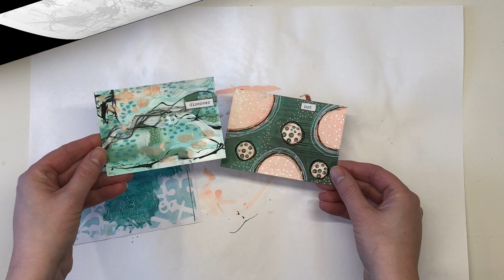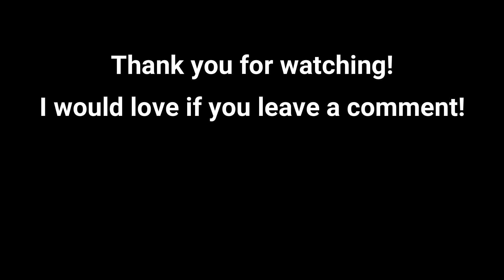100 Days of Abstract Art Practice - Day 3-6 of the 100 day project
I kind of fell behind this week so I decided to do four cards at the same time. Same materials but diffrent outcome.

ETSY SHOP

The music is from Youtube Studio:

Supply list
Gesso clear and white, Gel medium, glue stick
Collage pieces - gelprinted paper, painted book page, music notes and digital printable
Liquitex heavy body acrylic – light portrait pinl
Golden fluid acrylics – paynes grey, turquoise phthlo, burnt sienna
Woody - turqouise
Amsterdam acrylic ink – burnt sienna
Graphite pencil, charcoal pensil
wordstickers - tim holtz